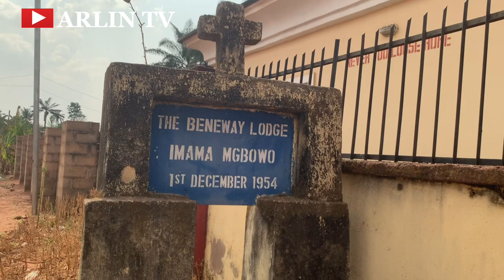African Village life / A Day in a Typical Igbo Village (Mgbowo - Agwu) Enugu State, Nigeria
Join us experience Life In a Typical African Village / A Day in a Typical Igbo Village (MGBOWO- AGWU LGA) Enugu State, Nigeria 2023. We hope you enjoy watching this highlights we put together...
Please do well to share your thoughts...

LOVE OUR CONTENT?  SUPPORT US👇
Domiciliary Account (Stanbic IBTC)
Naira Account (Stanbic IBTC)

Track Name. Inaudio - Infraction - Namibia